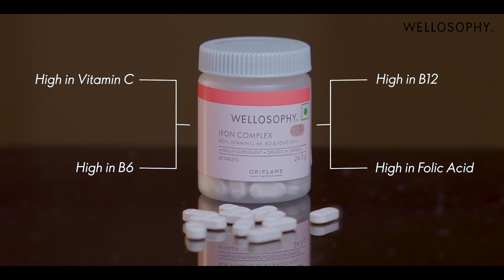Wellosophy - Iron and Vitamin C, B6, B12, Follic Acid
Get ready to revolutionize your vitality with the latest addition to our Wellosophy product range! Our highly anticipated iron supplements are here.💊😍

Low on energy? You could below on iron. Replenish your iron stores!

Discover the new-found energy within you and unlock your full potential with our new Iron Complex Supplements enriched with Vitamin C, B6, B12, and Folic Acid: for a revitalized and energized body that you deserve.🤎🩸

You can make it with Wellosophy!